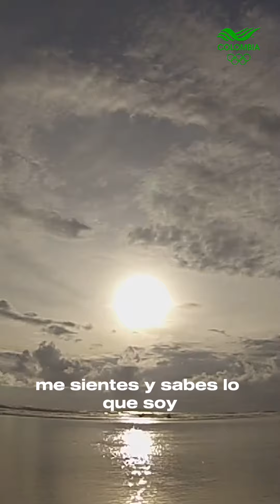🌎 ¡Celebremos juntos el Día Mundial del Agua! 🌊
💧 Cada gota cuenta, en el juego y en la vida, el agua es esencial, mantén tu cuerpo hidratado y cuida este valioso recurso. 🥰